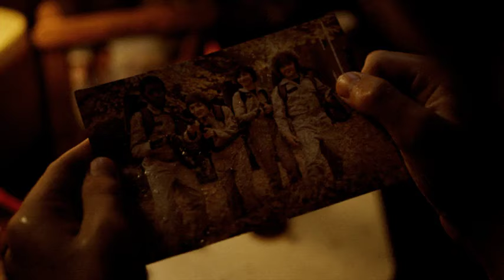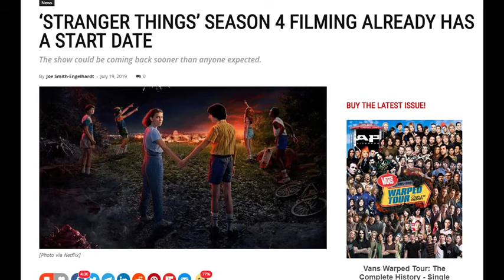Analisis y Explicación de Stranger Things (Temp. 3) | Armando R.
La 3ra temporada de Stranger Things a sido una de las más esperadas por todos y nos a dado un final, nostalgico, brutal y con algunas dudas, en este vídeo te explicare que fue lo que paso al final!!

- Mi FB de películas/series/videojuegos (Planeta Cinematográfico)